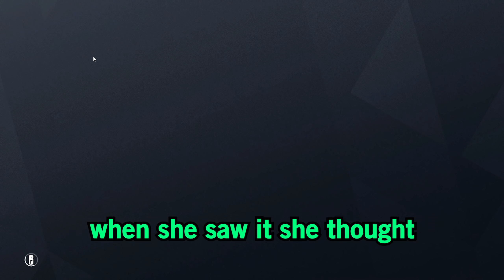I Found a CHEATER in CASUAL - Rainbow Six Siege